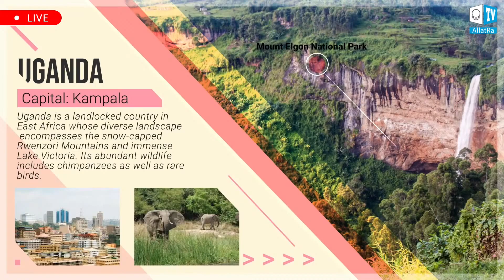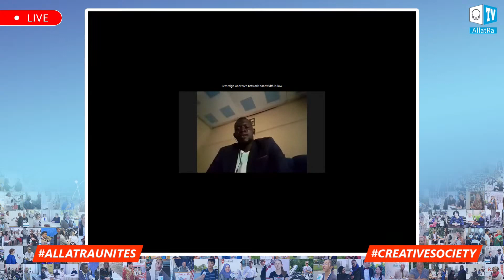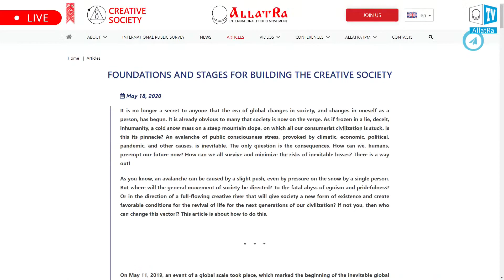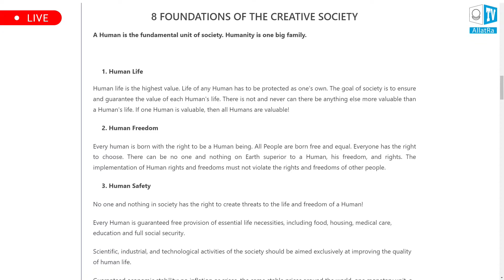Uganda – The Pearl of Africa.